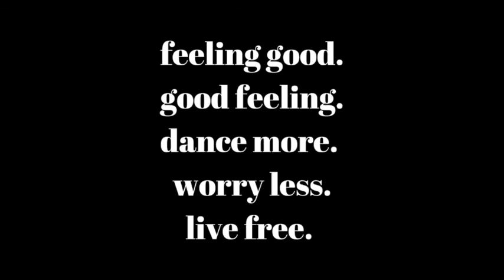Storytime: education, hope, hairstyle AmorVlogs 35 | Amor Maximo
I asked members of TeamExceptional to give me random words and with that, i'll think of a story about their given topic. Our version of word association.

And with every video, I do hope you come out with some knowledge, positivity and happiness! Please do not hesitate to comment or send a message for anything!

You can find me in my other social media accounts:

Facebook Group TeamExceptional
TeamExceptional by Amor Maximo

And if there's anything else  you need, my name is Amor. :)